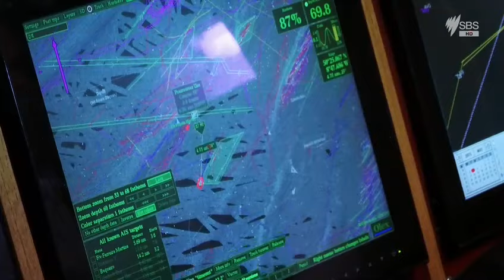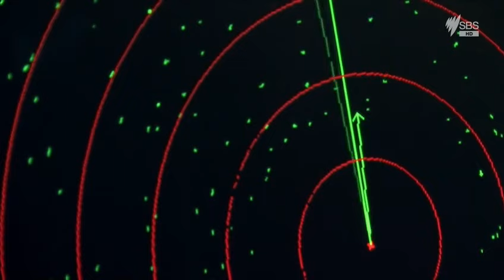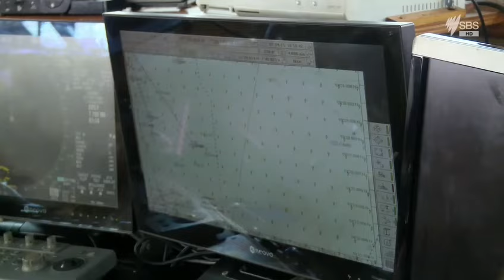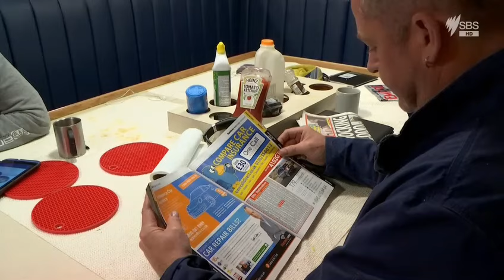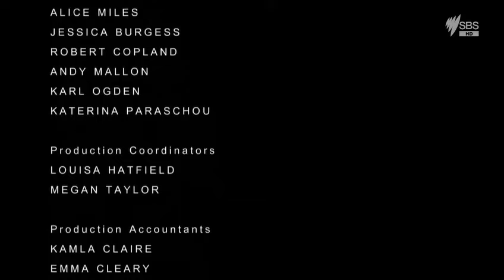the catch uk | season 1 episode 6